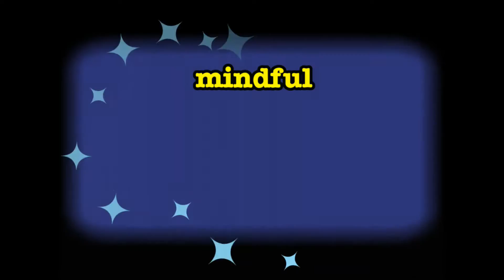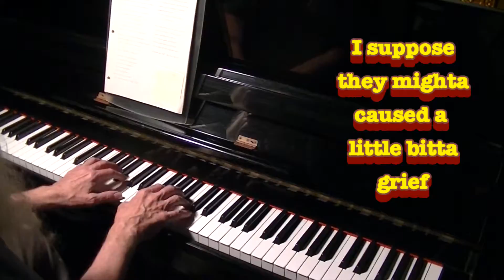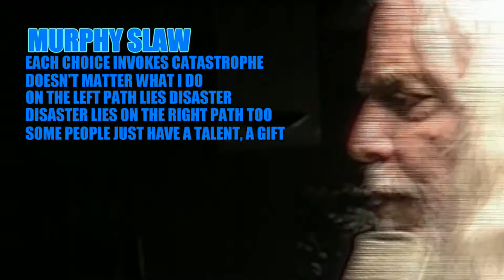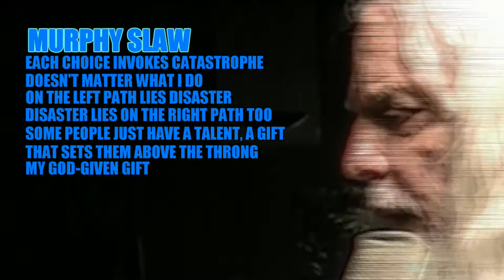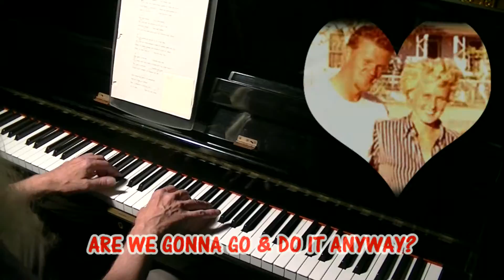Mindful Webworkshop Episode #10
Mindful Webworkshop Episode #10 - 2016 Oct 14
Some comic relief. Five new original songs, somewhere between the weird and the humorous.

Start time, Song title, Origin date, album, lyrics link

01:02
Bullets & Beef
Feb 1984
Short & Tall Tales
tales/bullets-beef

02:47
Actress
1983 Apr 20
Best of Spirits

04:09
Murphy Slaw
March 2000
Best of Spirits

05:23
Pop on the Line
1990
Loves Lost & Found

08:02
Half Crazy
1987
Short & Tall Tales

All lyrics, tunes, and visuals
created, performed, &
&copy; Mindful Webworker.

Only "Murphy Slaw" has
ever been previously
published to the public.
(Now you know why.)

Much stagecraft assistance:
M.J. Clark II

Created using
CyberLink Power Director

Media sources,
gratefully acknowledged:

--Introduction--

Jefferson Airplane - White Rabbit
(Grace Slick, Woodstock, Aug 17 1969)

Audio:
Triad
Jefferson Airplane
Crown of Creation

The Beatles Live - At Circus Krone 1966

Audio:
Taxman
The Beatles
Revolver

Audio:
Tough guy Humphrey Bogart
as Duke Mantee in "The Petrified Forest"

--Bullets & Beef--

Picture:
Remington Model700-CDL-SF.jpg

Picture:
Black Angus

Picture:
Jack Daniels

--Actress--

Picture:
Theater masks

Picture:
Stage lights

Picture:
Actress

Picture:
Zenith TV 1960s

Picture:
Telephone Co Ad

Picture:
Old-Fashioned Phone

Audio:
Busy Signal

Picture:
Little girl on telephone

Picture:
Clint Eastwood on Pay Phone

Picture:
Connie Francis on phone

Picture:
Bobby Soxer on phone

Picture:
Shocked man on phone

Picture:
Two 1960s teen couples

Picture:
Three girls on telephone

Picture:
Teen girl on phone
some Tumblr account

Audio:
Zipper

Picture:
Silly phone headgear

--Credits--

Audio:
Old Ringing Phone

Animated pic:
Phone ringing